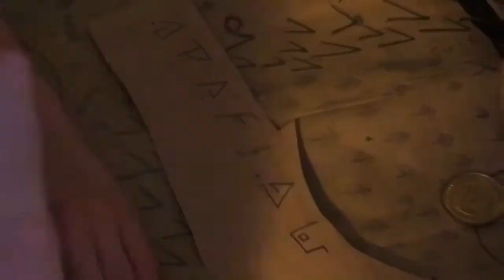Indomitable Part 2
The second half of our cringeworthy yet inspiring motion picture. :)